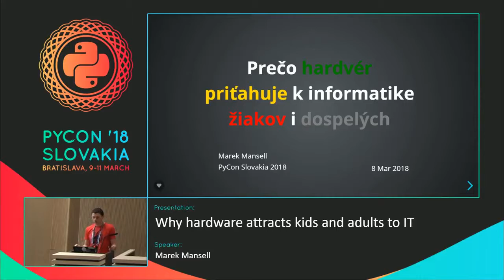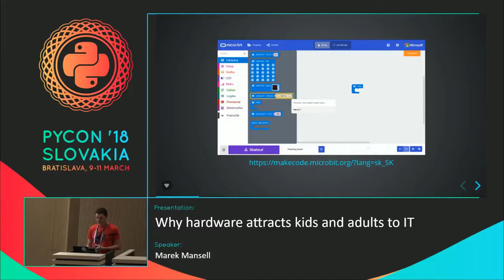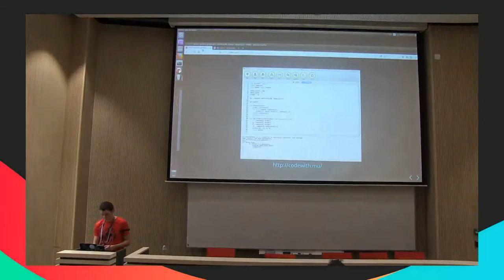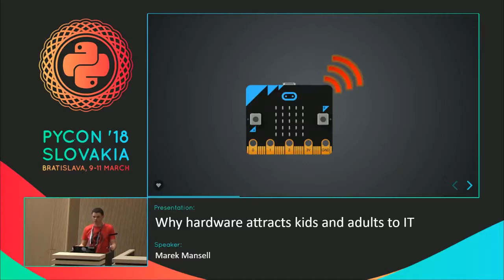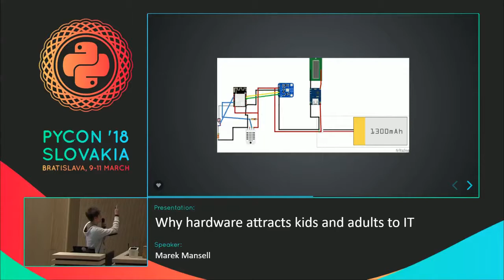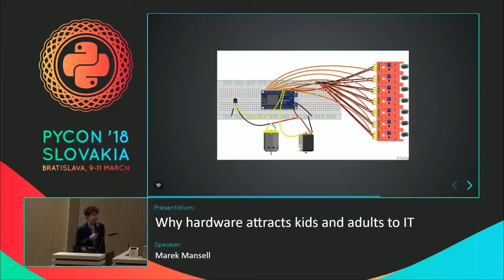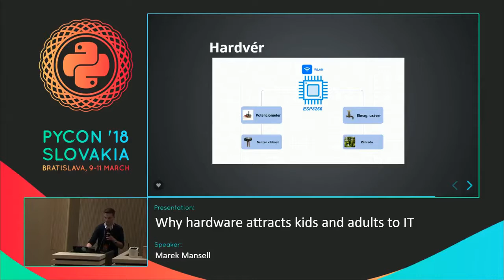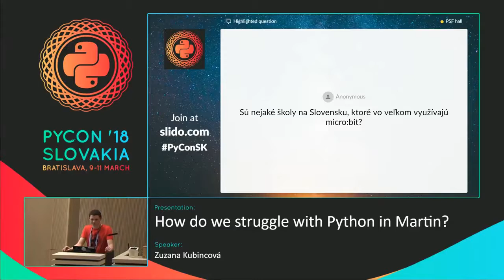Marek Mansell - Prečo hardvér priťahuje k informatike žiakov i dospelých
Talk na PyCon SK 2018